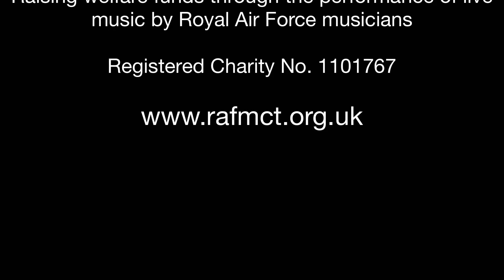RAFMCT Weston Super Mare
Charity Concert